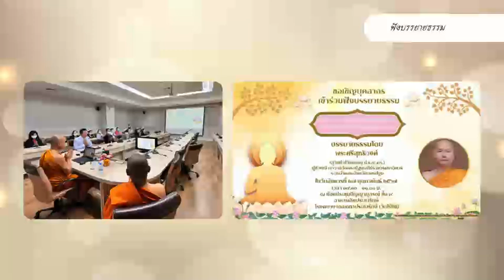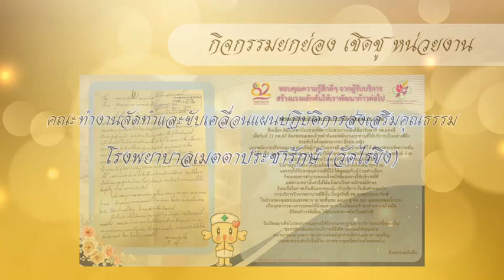องค์กรคุณธรรมต้นแบบ รพ เมตตาฯ